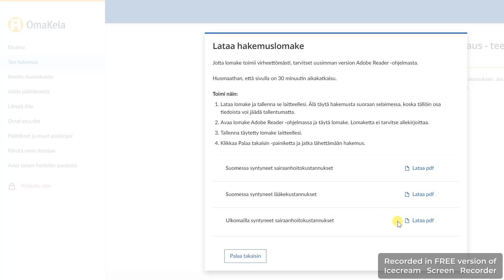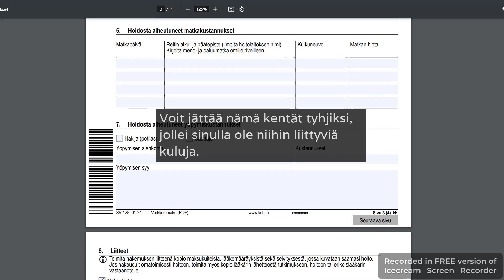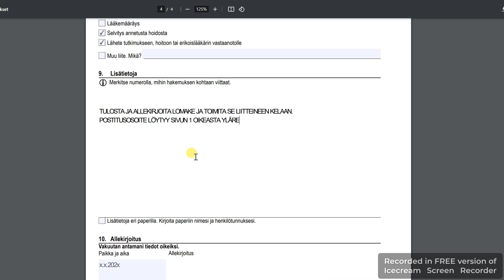SV128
Videolta löydät ohjeet Kelan korvaushakemuksen tekemiseen ulkomailla saadusta sairaanhoidosta